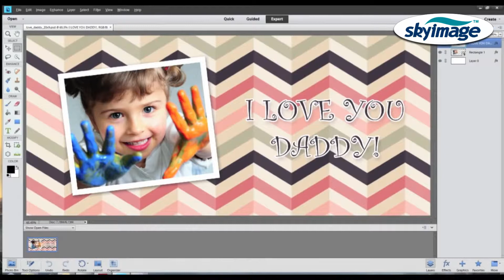Mug sublimation with the mug heat press machine